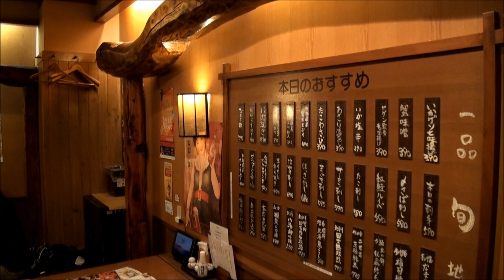13 TANUKI KOJI STREET SAPPORO HOKKAIDO JAPAN